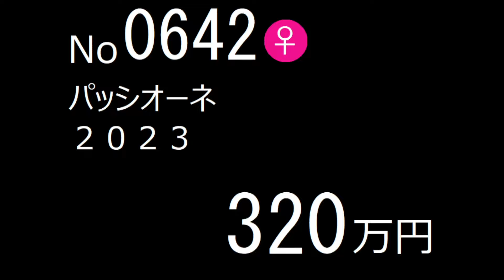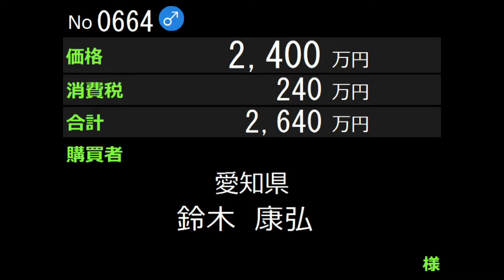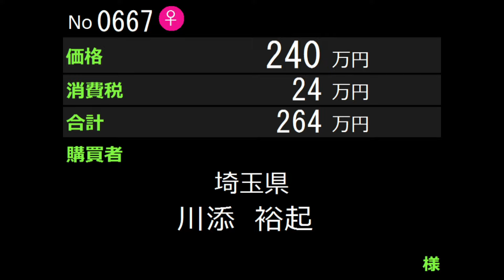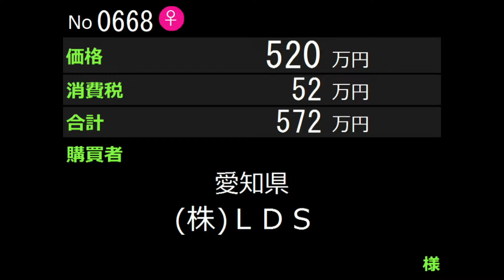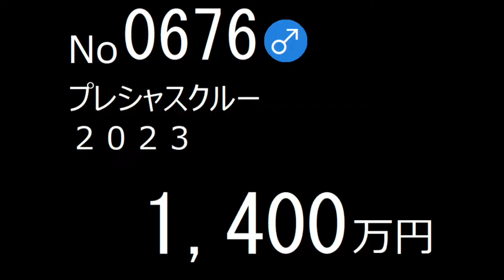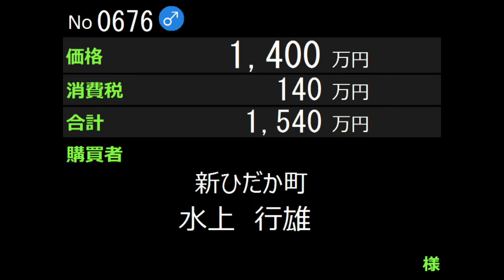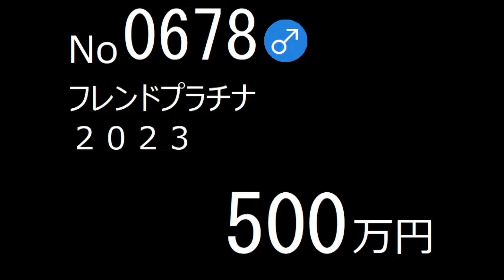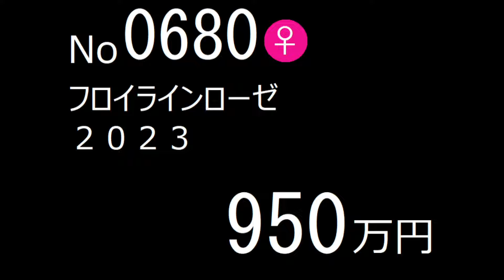2024 北海道サマーセール4日目 上場番号642～680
2024/8/19～24 に北海道市場にて開催された2024北海道サマーセールの模様です。